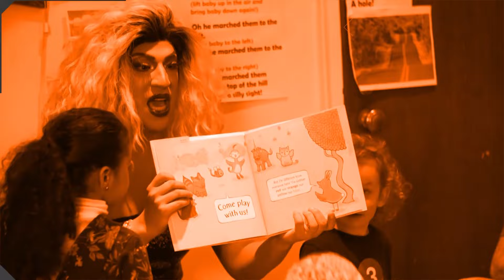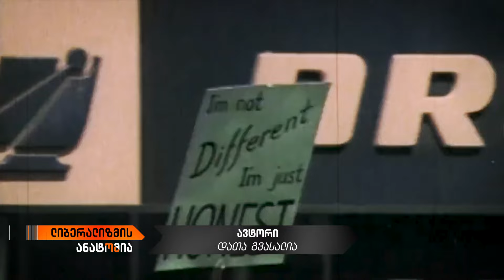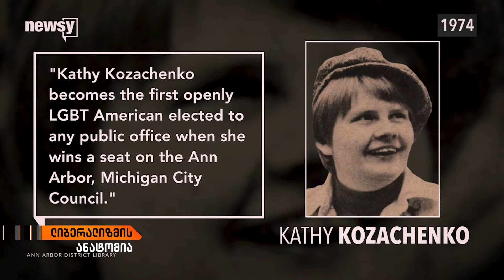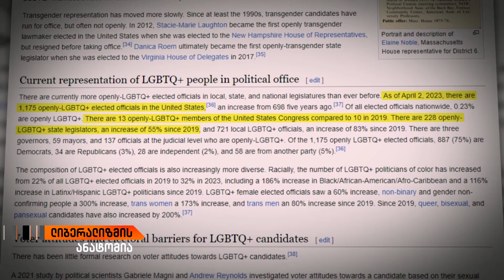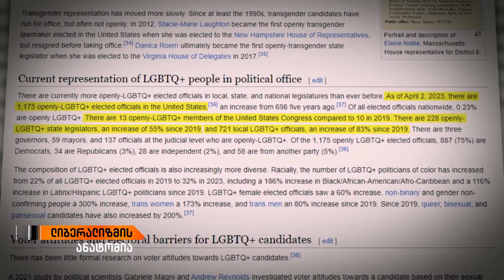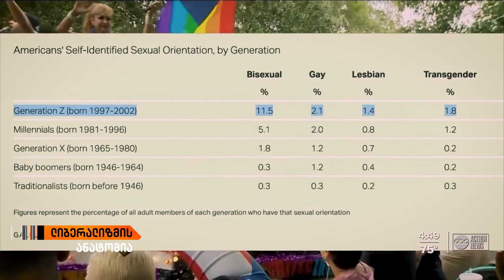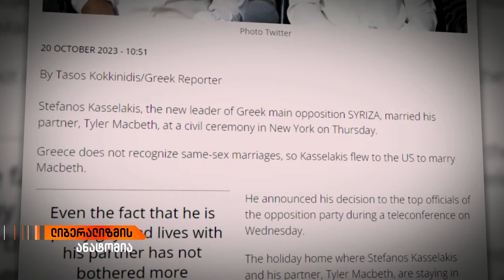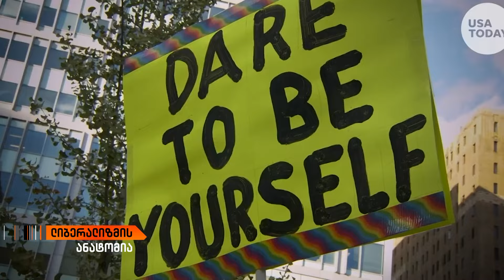„ლიბერალიზმის ანატომია" გიორგი ახვლედიანთან ერთად | 14/02/2024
არატრადიციული ორიენტაციის ადამიანები, უმაღლეს თანამდებობებზე. მსოფლიო პოლიტიკის ჰომოსექსუალიზაცია

"ლიბერალიზმის ანატომია" გიორგი ახვლედიანთან ერთად